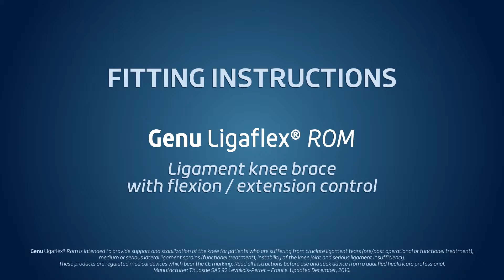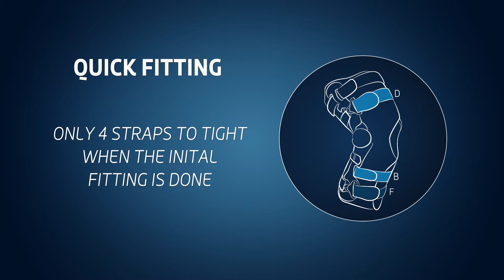GENU LIGAFLEX ROM Fitting video